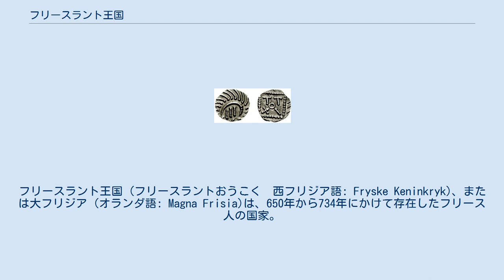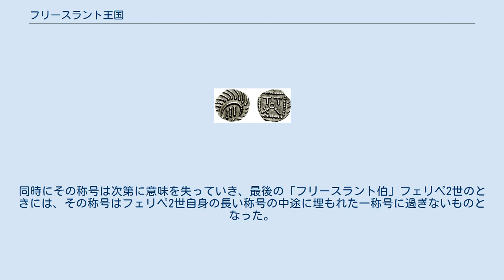フリースラント王国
フリースラント王国 (フリースラントおうこく　西フリジア語: Fryske Keninkryk)、または大フリジア (オランダ語: Magna Frisia)は、650年から734年にかけて存在したフリース人の国家。
中心地はユトレヒトで、ズウィンからヴィスワ川にかけての海岸沿いの長大な領域にまたがっていたが、734年のボーン川の戦いでフランク王国に敗れ滅亡した。
当時ヨーロッパの広い範囲で育ちつつあった封建制はまったく見られず、小国が林立しながら、外国の侵攻に際しては指導者を選出して団結して抵抗した。
 古代にはゾイデル海とエムス川の間の低地領域にフリーシー人が住んでいた。
300年以前には、フリーシー人の他にカウキー族、サクソン人、アングル人といったゲルマン人がゾイデル海からユトランド半島南部の間の海岸線に住み着いた。
 これらの民族は物質文化を共有していたため、考古学的に特定することができない。
 1世紀のローマ帝国の文書には、二人のフリースラントの王マロリクスとヴェッリトゥスがローマを訪れたことが記録されている。
400年ごろ以降にはフリーシー人の考古学的な物証がなく、土地を追われ消滅したものと考えられる。
 民族大移動時代以降、新たにフリース人が形成され、ネーデルラントの北部や西部に定住した。
これはアングル人、サクソン人、ジュート人、フリーシー人が混合したものと考えられている。
 フリース人の諸部族は戦時以外は緩い結束しか持たず、特定の部族が強大化することも無かった。
7世紀の半ばになると独特の王権が生まれ、フリース人の最大版図を築いた。
 初期のフリース人に関する記録によると、エセリング（ラテン語史料では「貴族」と表現）、フリリング（frilings）という名前がみられる。
どちらも「自由フリジア人」という意味に通じている。
 またフリースラントにはラテンもしくはリテン(laten, liten)と呼ばれる農奴がいた。
 現存する史料にのこっているフリースラント王は3人しかいない。
なおフランクの史料では、彼らを王ではなく公（dukes）と呼んでいる。
 アルドギスル王のもとで、フリース人はフランク王国宮宰エブロインと衝突した。
この時代、アルドギスル王は自らの力でフランク人を押し返す力を持っていた。
678年にはイングランドのキリスト教聖職者でフランク人と対立していたウィルフリドを招き歓待した。
 フリースラントのシャット銀貨　710年ごろ–735年 レッドボットの時代には、対フランクの情勢が大きく変わった。
690年代、アウストラシア宮宰ピピン2世が侵攻し、ドレスタットの戦いでフリース人を破った。
これによりフランク王国にドレスタットやユトレヒトなどを奪回された。
この時の領土や両国の関係はあまり定かでなく、ウィリブロルドらによるカトリックの宣教が695年から始まり、ユトレヒトに僧院が造られた。
また711年にはピピン2世の長子グリモアルド2世とレッドボットの娘テウデシンダが結婚している 714年にグリモアルド2世とピピン2世が立て続けに死去し、フランク王国全体で内乱が起きると、レッドボットは積極的に介入し、立場を逆転させた。
フランク王キルペリク2世やネウストリア宮宰ラガンフリドと同盟を結び、716年にアウストラシアに侵攻するとケルンの戦いでカール・マルテルに勝利した。
そのままケルンを攻略してプレクトルードを降伏させ、莫大な財宝を持ってフリースラントへの帰途についたが、途中のアンブレーヴの戦いでカール・マルテルに敗れ、一部の戦利品を奪回された。
レッドボットは2度目の侵攻を目論み大軍を組織したが、出征前に病に倒れ719年秋に死去した。
 レッドボットの後をだれが継いだのか、詳しくは明らかになっていない。
彼の死後、フランク王国の内乱を制したカール・マルテルがフリースラントに侵攻しこれを容易に従属させたことから、フリースラントでも後継者争いが激化していたことがうかがえる。
フリース人の抵抗はあまりにも弱く、カール・マルテルはフリー川まで征服してしまった。
 733年、フリース人はフランク軍の侵攻を受けイースターホアへ撤退した。
翌734年にはカール・マルテルが自らフリースラントに遠征し、ボーン川の戦いでフリース人は敗北し 、フリース...